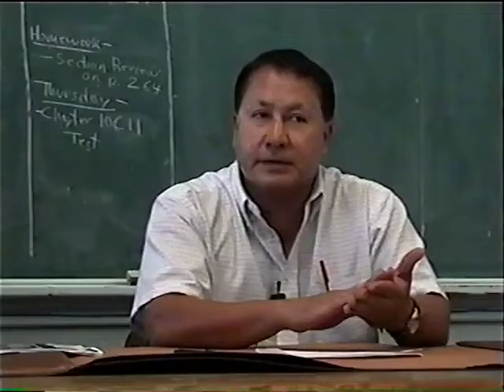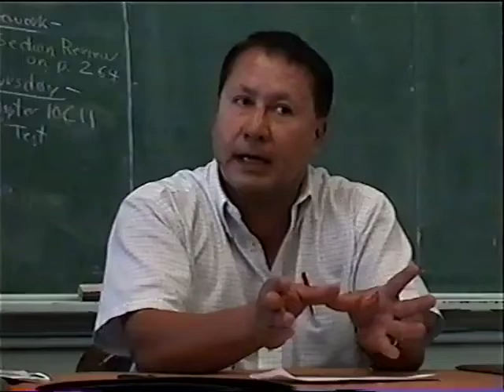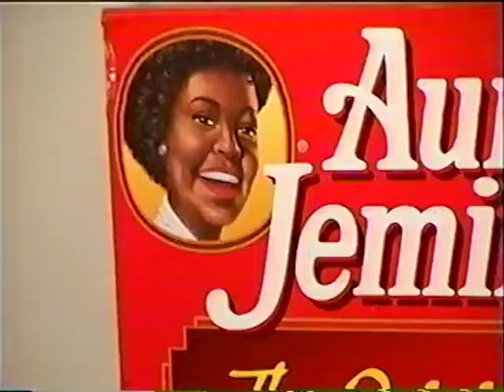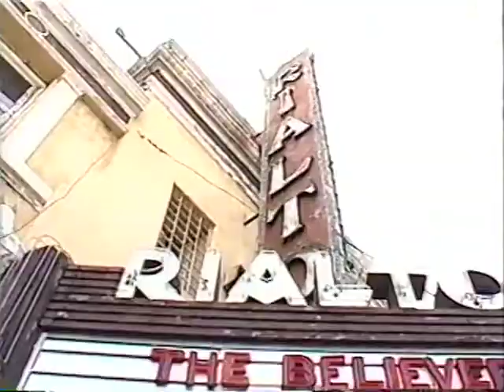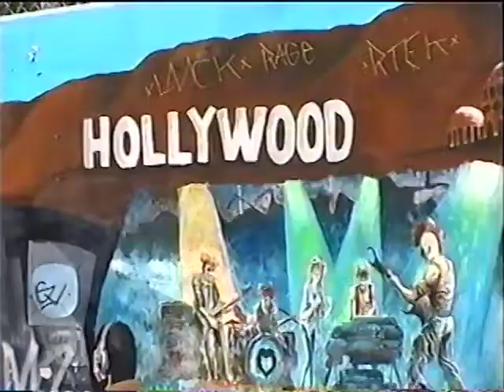Film Stereotypes: Ethnic group stereotypes in films in the United States.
This short documentary is about the stereotypical portrayal of Latinxs, African Americans, Asians, and Middle Easterners in U.S.-made films & their potential consequences. It includes commentary by Frank Berumen, Kimberly King, David O. Sears, Lena Chao, & Stuart Fischoff and it was filmed in Burbank, South Pasadena, & Los Angeles, California, in 2002...